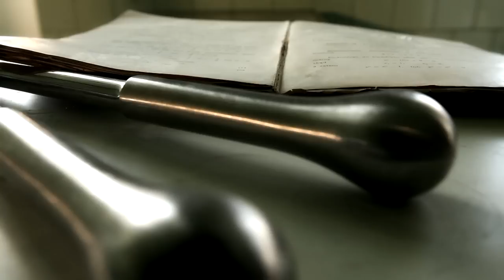Dromader - Dziewczyna w Błękitnej Sukience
Oficjalny teledysk zepołu Dromader

Przemek Michna  -  wokal
Romek Jarzycki  - gitara
Zbyszek Mosiński - gitara
Mariusz  Kawa  - bas
Marcin  Kuliczkowski - perkusja
gościnnie; Piotrek Kiałka (muz.sł.)

Krapkowice, opolskie, Polska

pomysł: Piotr Kiałka
reżyseria: Krzysztof Blok
zdjęcia, montaż: Karma Fryc NOT YOUR PICTURES
współpraca operatorska: Michał Pokropek NOT YOUR PICTURES
charakteryzacja: Klaudia Kostrzewa